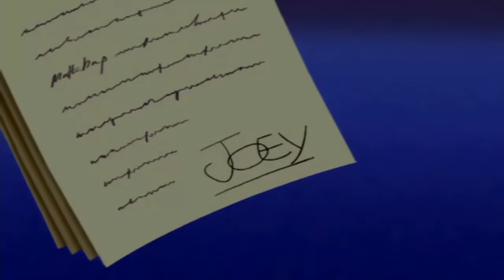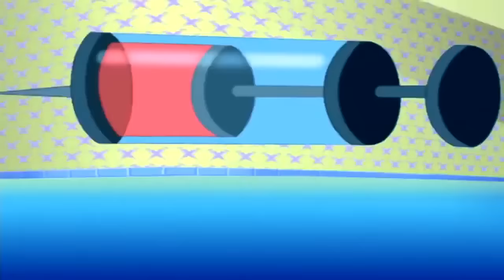Oggy and the Cockroaches Special Compilation # 68 cartoon for kids огги и тараканы новые серии 2016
Fat good-natured man in the street, the cat Auggie wants only one thing: that no one prevented him tastefully enjoy a quiet and measured life, with its innocent pleasures — delicious food, a TV, a soft puff, which is so comfortable to sleep...
But the poor cat overcome nasty neighbors: three harmful cockroach (Joey, Marky and Dee Dee) permanently poisoned his life cruel jokes. Auggie is a very good natured cat and watch the cartoon about him is a pleasure.